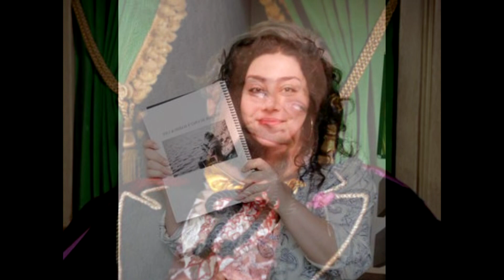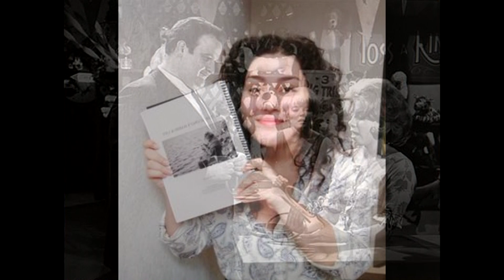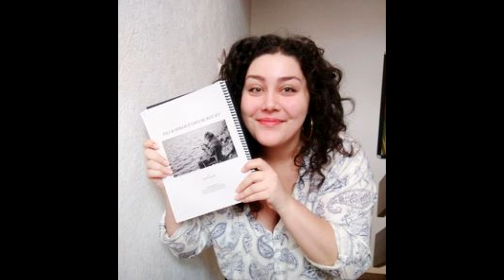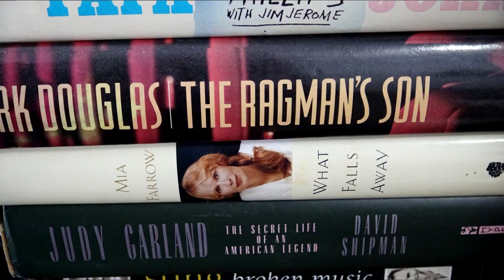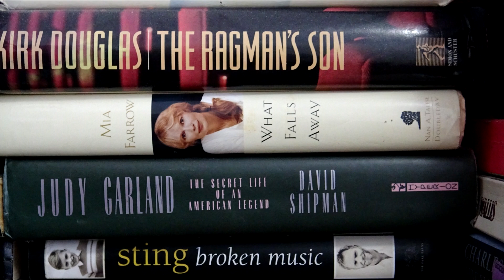Victor Charles Buono Is My Uncle - Interview Six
Victor Charles Buono Is My Uncle – Interview Six - This is the story of actor Victor Charles Buono's life and career. - Filmed, written, & narrated by Wayne Erreca – February 5, 2021